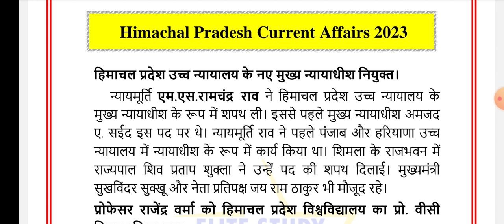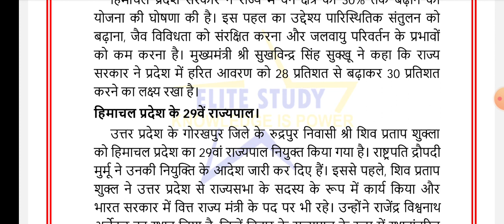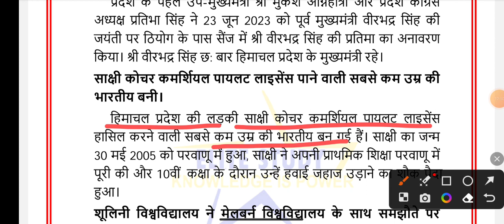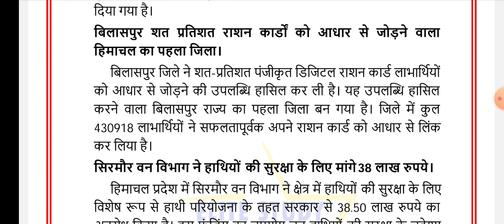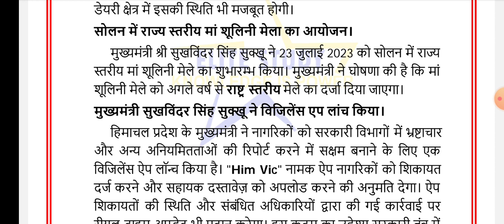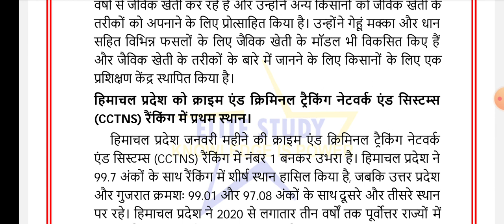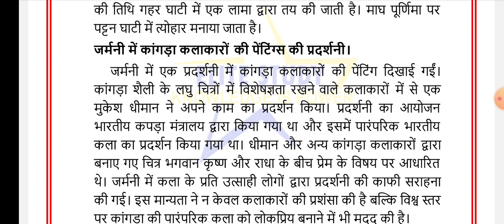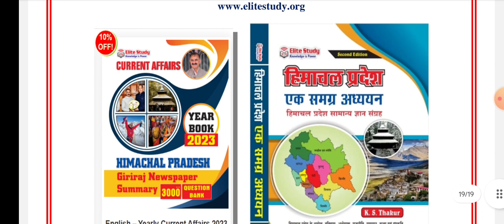HP Current Affairs 2023 | HP Current GK 2023 | HPPSC Exams Preperation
Now Elite Study Books are available on Flipkart

*English – Yearly Current Affairs 2023 | Himachal Pradesh, National And International | Current Affairs 2023*

*HRTC Conductor Exam Book*